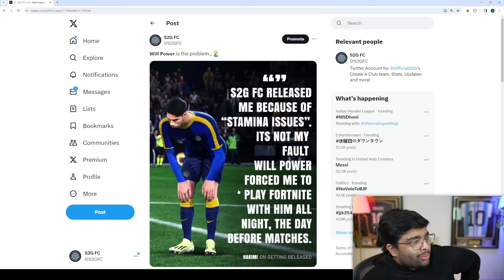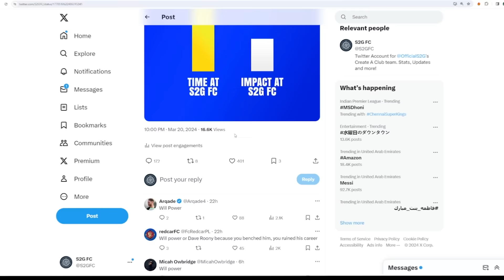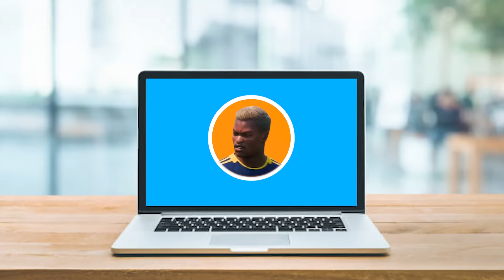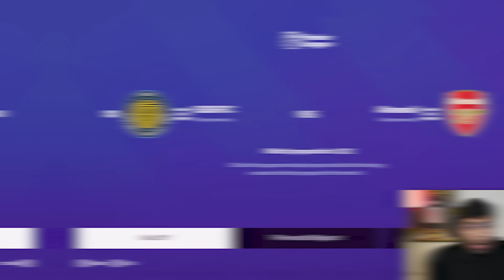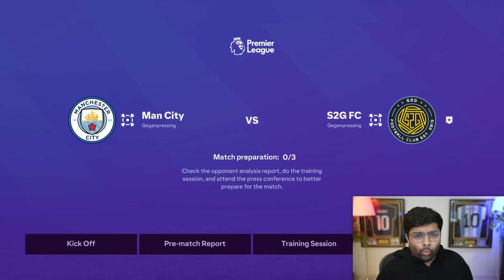He Wins the Ballon d'Or...